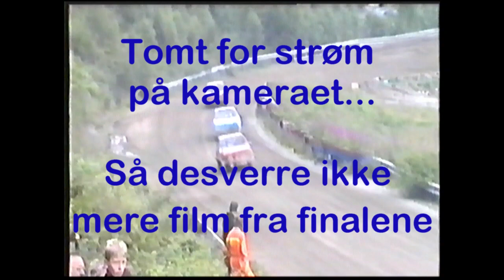Kvinesdal 1998 Bilcross todagersløp